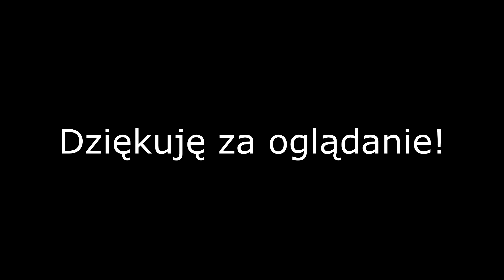Porozmawiajmy o farmie! - ANIA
Cześć! Nowy filmik już jest! Tym razem o farmie. Co się na niej znajduje i co można na niej robić. Zapraszam do oglądania.
Ania